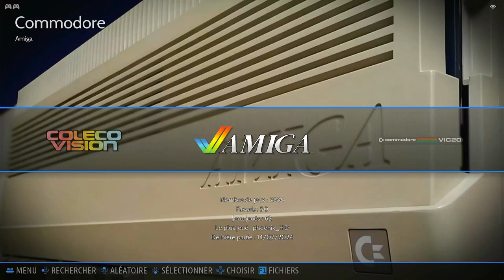Assassin Arcade - 3 Lives Amiga Emulated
Assassin
Arcade - 3 Lives
Amiga | Emulated